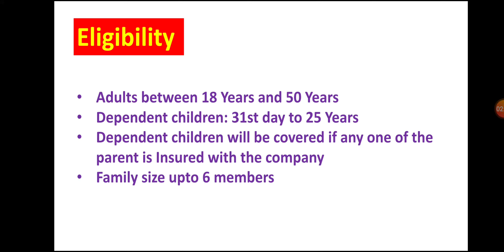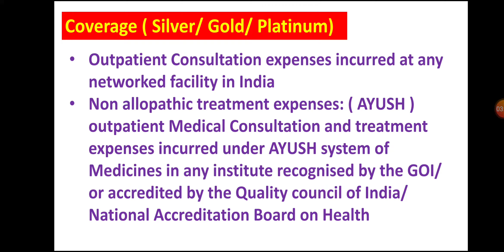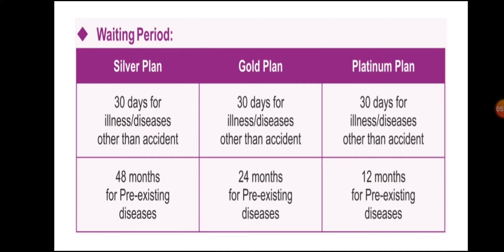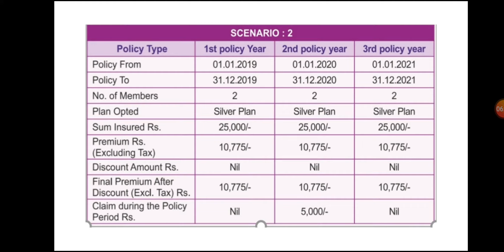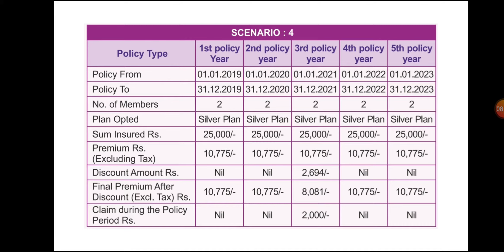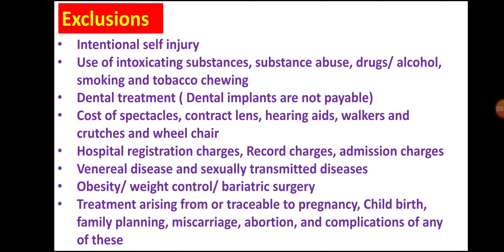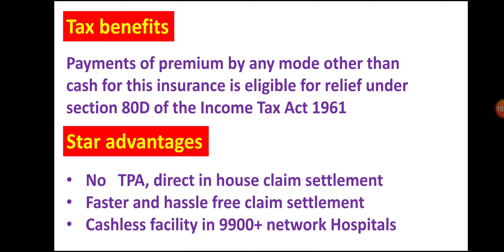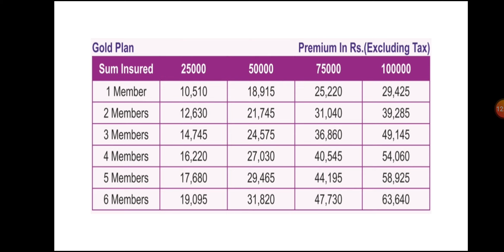Star Outpatient Care policy details in Telugu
Star Outpatients Care Insurance plan details in Telugu